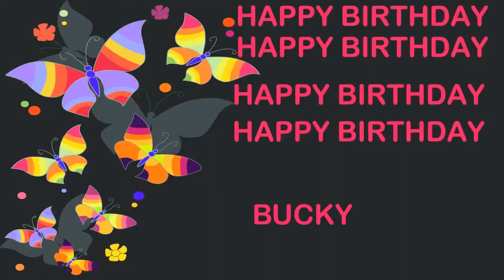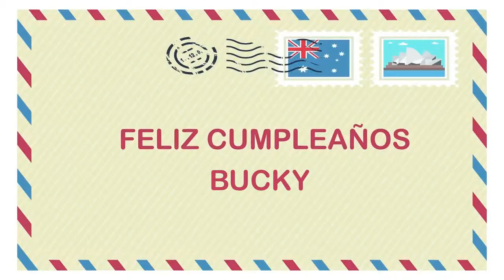Bucky Birthday Postcards & Postales - Happy Birthday